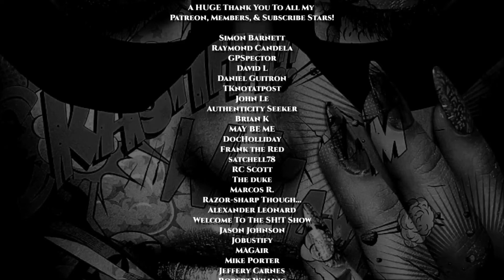Future State: Aquaman #1 | Life is a Beach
When Jackson Hyde accepted the mantle of Aquaman, he didn’t expect to also have to mentor Andy Curry, Arthur and Mera’s teen daughter. Nor did he expect that he and Andy would get sucked into the Confluence-an interdimensional nexus that connects distant planets and galaxies through the One Great Ocean. And he certainly didn’t expect to lose Andy in the process of trying to find their way back home. Now Jackson’s not sure how long he’s been stuck in a prison on Neptune (five years?) or how many times he’s tried to escape (200 at least!). But today Jackson saw something in the water that gave him hope for the first time in a long time-and his captors have no idea what he’s got in store for them. Let me know what you think!

☆Other Platforms☆